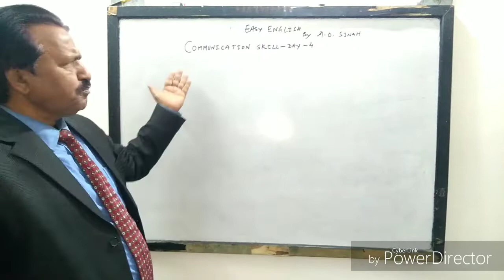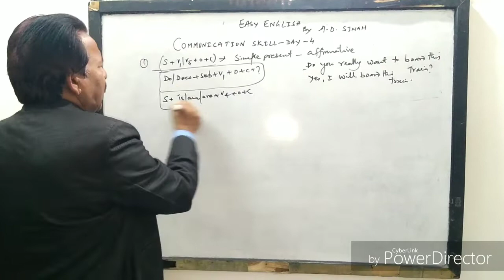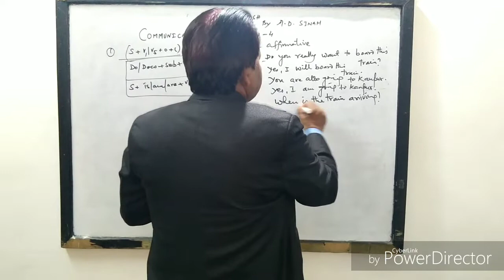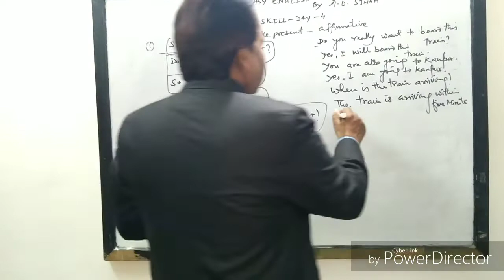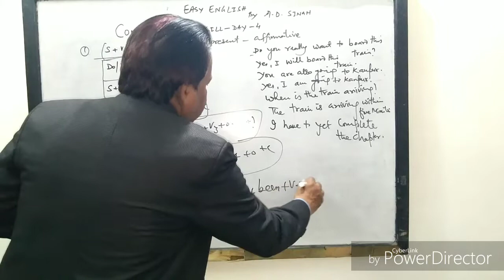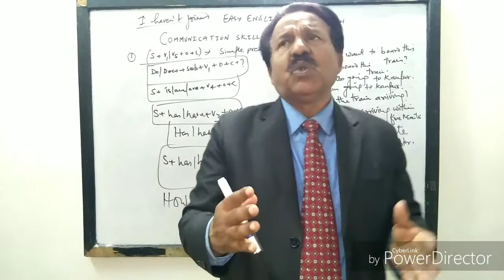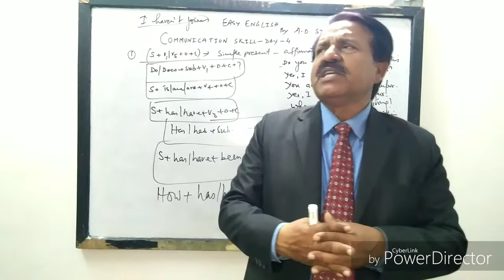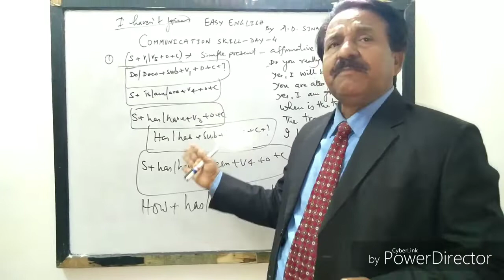"COMMUNICATION SKILL" DAY-4......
Power of communication transcends all other powers.